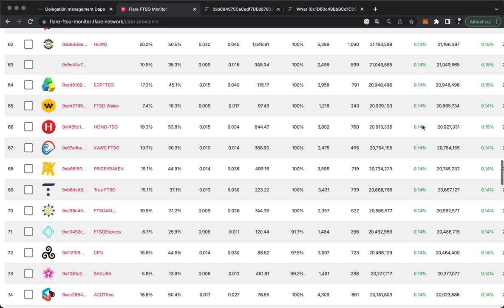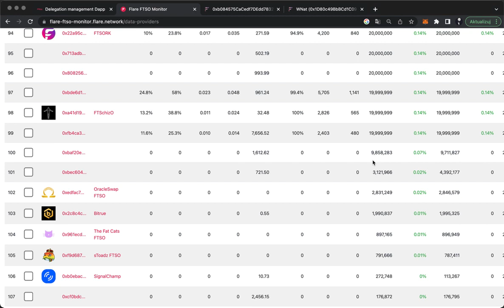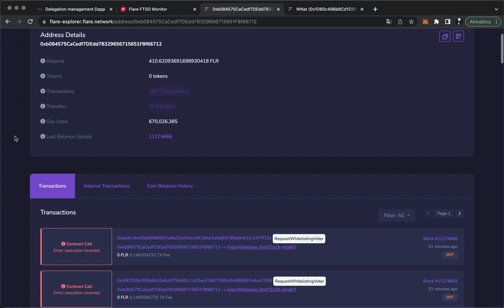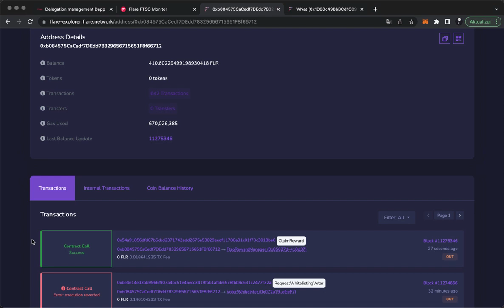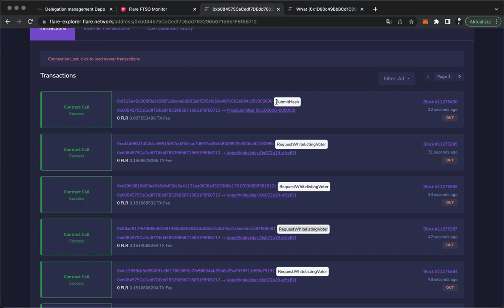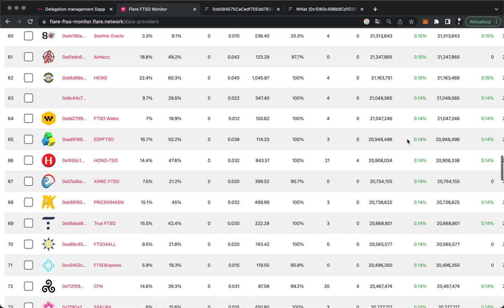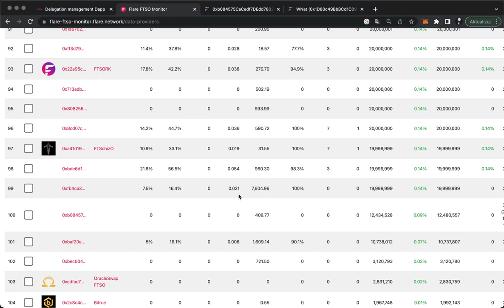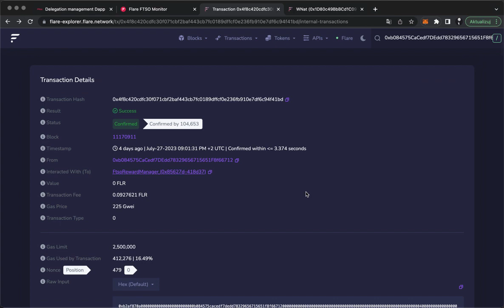FocusTSO whitelistowany! Nie zatrzymujemy sie 🔥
Partnerzy odcinka: giełda MEXC Global

Zakładając konto na giełdzie MEXC poprzez mój link , automatycznie jesteś łączony z naszą społecznością. Giełda MEXC jako obecny partner kanału przygotuje dla społeczności Flare Polska bonusy, a ich wysokość będzie zależna od ilości zarejestrowanych kont przez link: